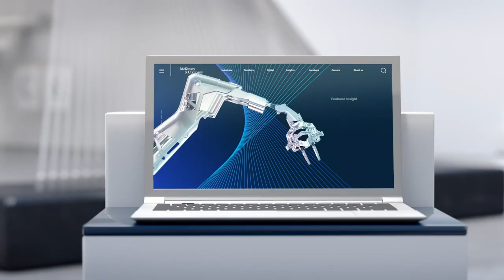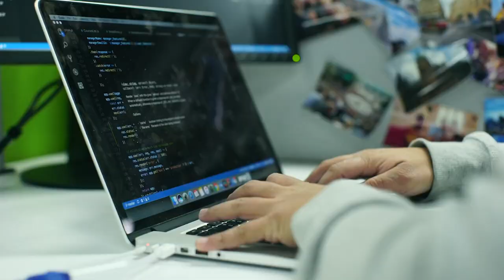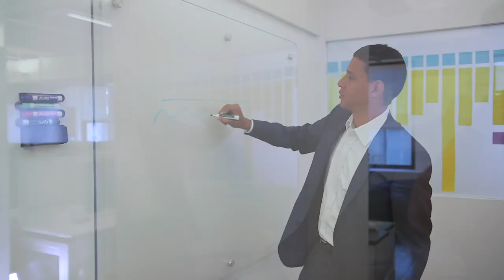This Is How Much Money Chelsea Clinton Really Makes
Growing up in the White House is never easy, no matter how hard parents work to make sure their children have a normal life, but Chelsea Clinton had it particularly rough. However, the former First Daughter is doing quite well for herself these days, as she has worked a string of successful jobs, and is also raising her kids with her husband Marc Mezvinsky. There have been plenty of unfounded rumors about her making obscene amounts of money, but how much is she really worth? Let’s take a look at the details of how much money Chelsea Clinton really makes.

Putting in the work | 0:00
Did she cash in on her parents? | 1:20
Consulting with Chelsea | 1:53
Hustling at a hedge fund | 2:27
Teaming up with NBC | 3:01
The Clinton Foundation | 4:08
Jumping on board | 5:33
She's a bestselling author | 6:24
Her millionaire husband | 7:05
A lavish wedding | 7:50
Her future inheritance | 9:05
The most special job of all | 9:56